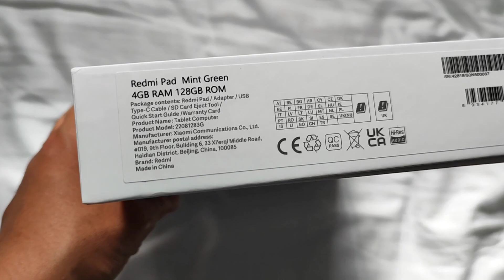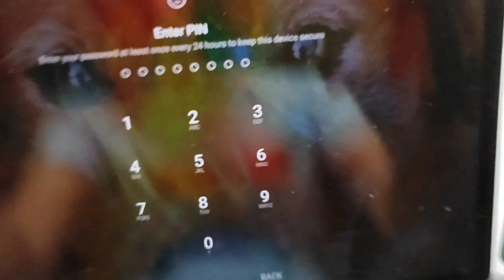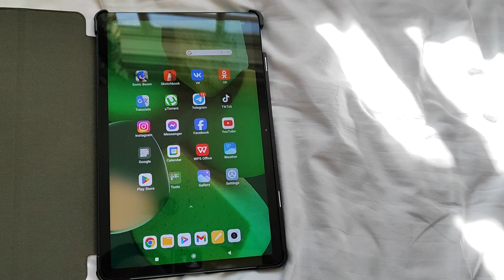Взял себе планшет Redmi Pad. 4/128. 90Hz/SD. 8000mAh/18w fast charge